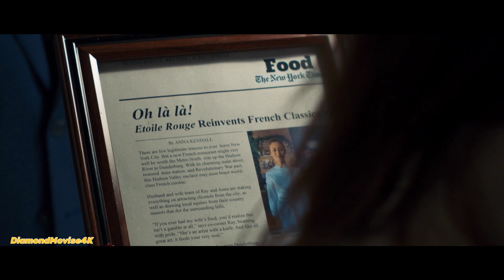cinema comingsoon film filmreview filmtrailer dirumahaja hollywood like highheat onemedia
High Heat
Starring Don Johnson (Knives Out) and Olga Kurylenko (Quantum of Solace). An ex-KGB operative turned chef, Ana (Kurylenko) is targeted by the local mafia in a hit on her new restaurant to collect on her husband's (Johnson) debt. Now, Ana must rely upon her lethal skills as she goes on a deadly rampage to take out the entire crime syndicate one-by-one to save her restaurant and survive the night in this action-packed crime thriller.Starring Don Johnson (Knives Out) and Olga Kurylenko (Quantum of Solace). An ex-KGB operative turned chef, Ana (Kurylenko) is targeted by the local mafia in a hit on her new restaurant to collect on her husband's (Johnson) debt. Now, Ana must rely upon her lethal skills as she goes on a deadly rampage to take out the entire crime syndicate one-by-one to save her restaurant and survive the night in this action-packed crime thriller.